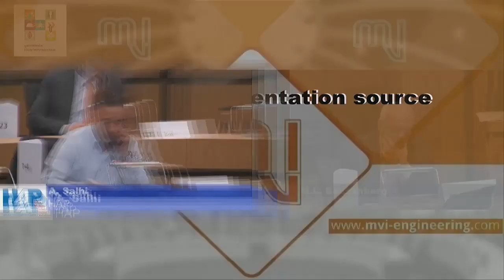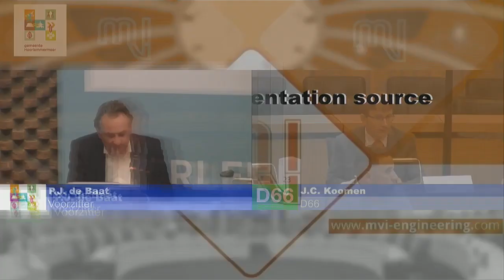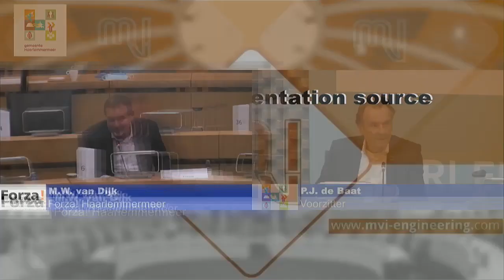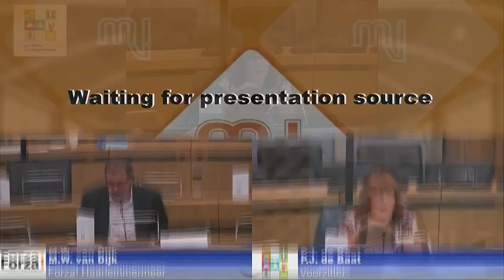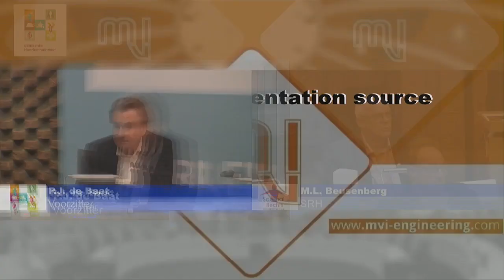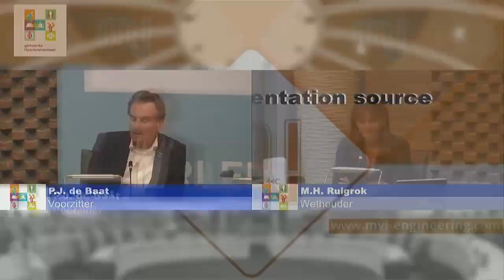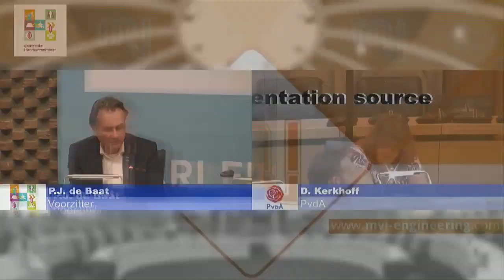Sessie Doortrekken Noord-Zuidlijn naar Hoofddorp - 3.9.2020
3 september 2020
Sessie Doortrekken Noord-Zuidlijn naar Hoofddorp

In deze sessie bespreekt de raad het voornemen van de gemeente om te gaan investeren in het doortrekken van de Amsterdamse Noord-Zuidlijn naar Hoofddorp. Redenen daarvoor zijn onder anderen de ontwikkeling van Hoofddorp en Haarlemmermeer, en de verbetering van het openbaar vervoer in de Metropoolregio Amsterdam.

Voorzitter: P.J. de Baat
Portefeuillehouder: M.H. Ruigro